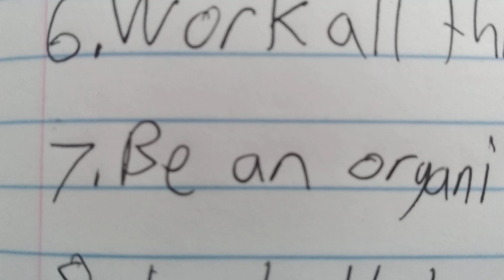The Jedi Codex #7